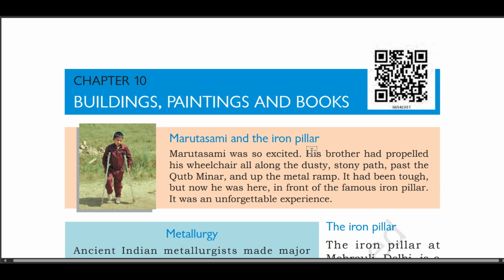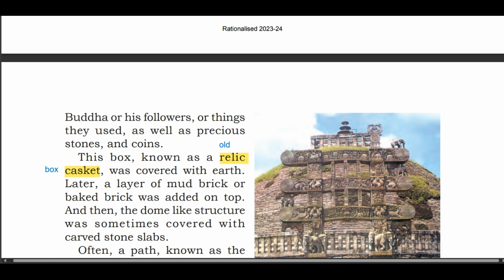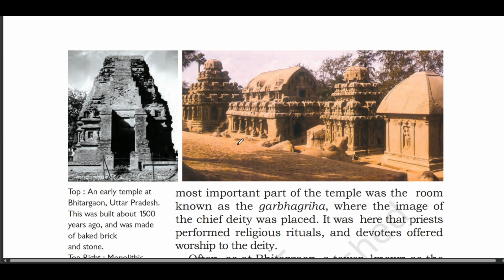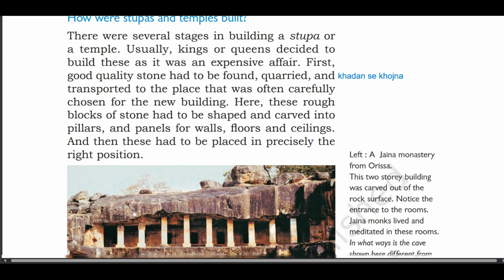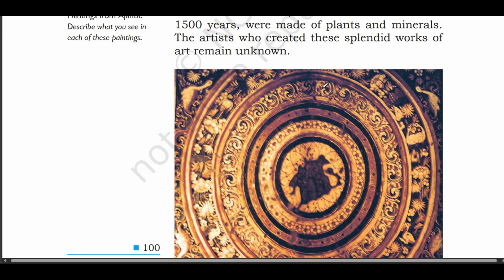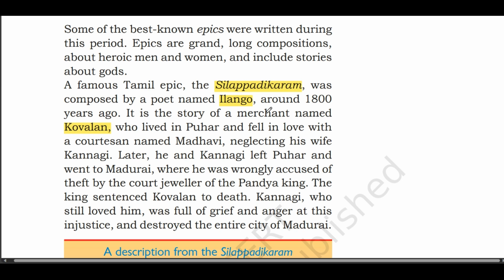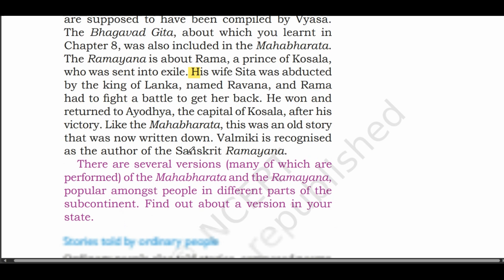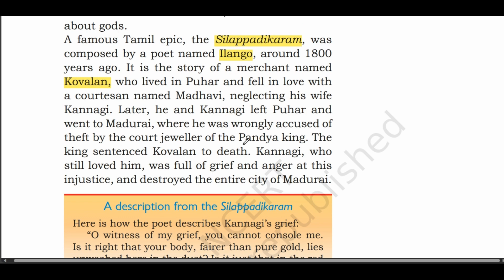Buildings,Paintings and Books FULL CHAPTER | Class 6 History Chapter 10 | UPSC Preparation |in hindi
In this full chapter of Buildings, Paintings, and Books, we will be discussing three important elements of history-  Architecture, Art, and Books.